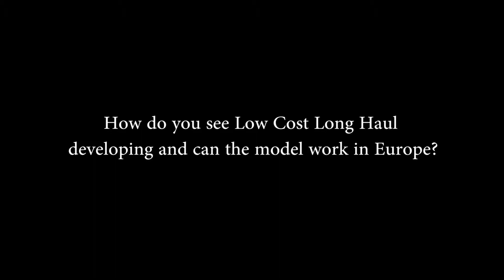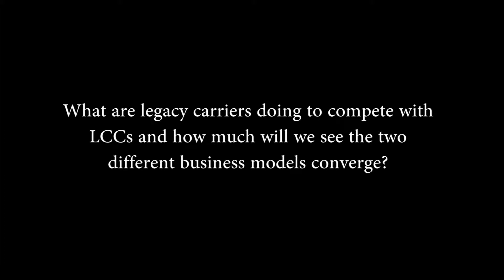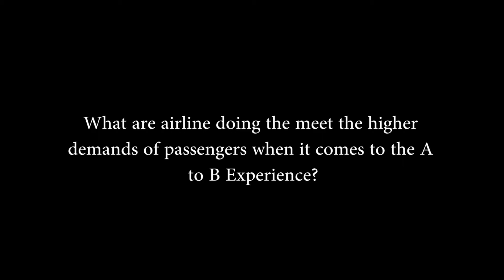Interview with Stephen Wang, Spring Airlines - Evolving Low Cost Model